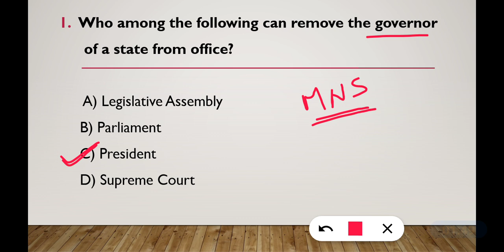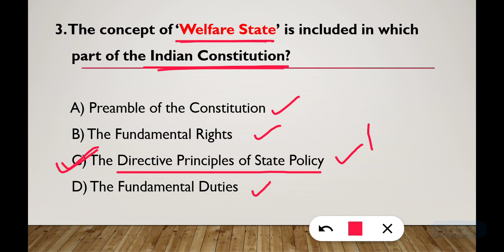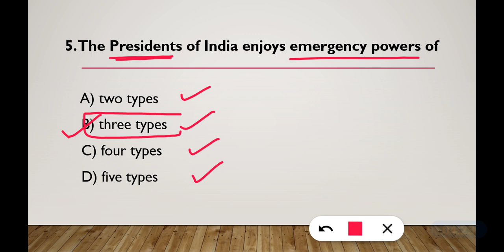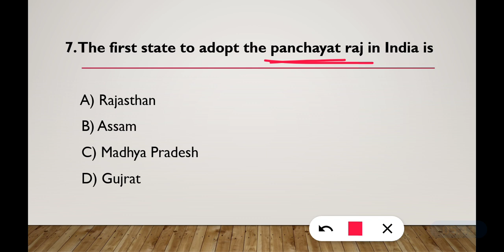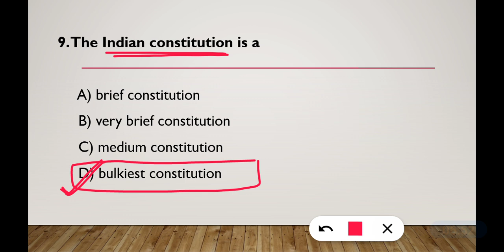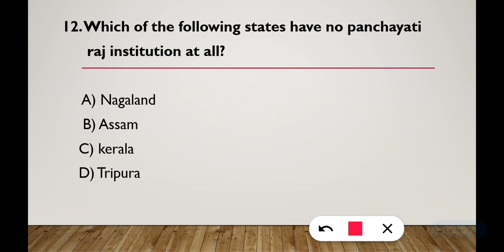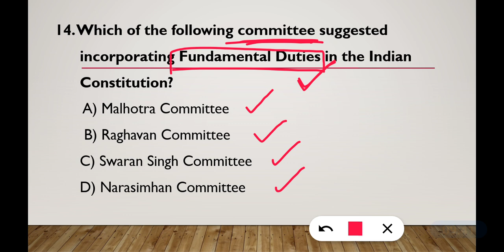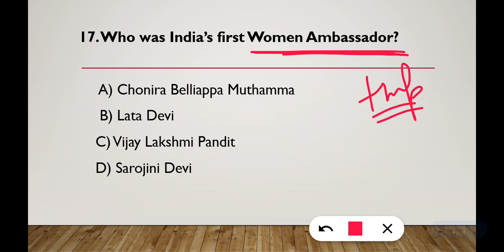Political Science | MCQ questions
Political Science questions for MNS exam.